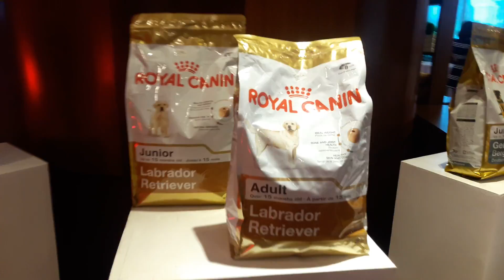May 20, 2018